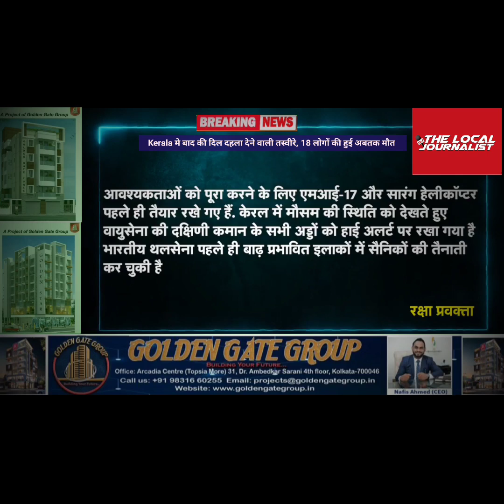Kerala मे बाड़ की दिल दहला देने वाली तस्वीरे, 18 लोगों की हुई अबतक मौत